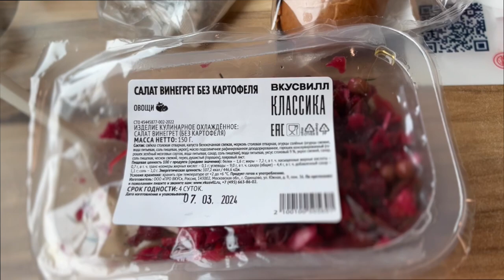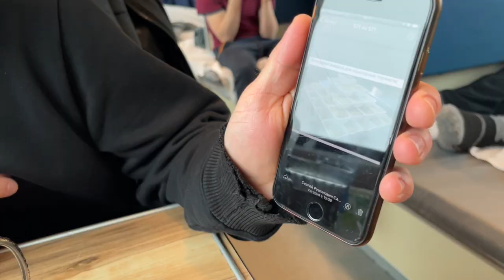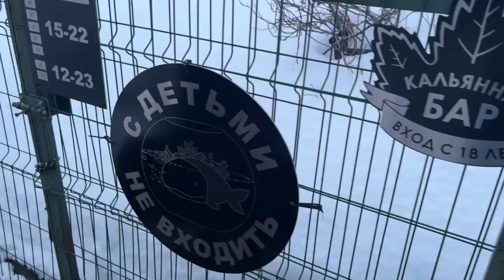Воссоединение Time for Heroes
Наконец-то встретились с моими любимыми Time for Heroes спустя 10 месяцев!
Концерт в Canada Bar, где-то под Ярославлем.

Благодарю, что вы остаётесь со мной! 🐒